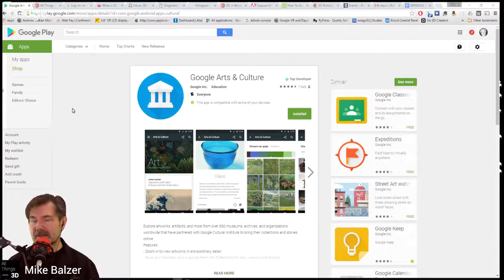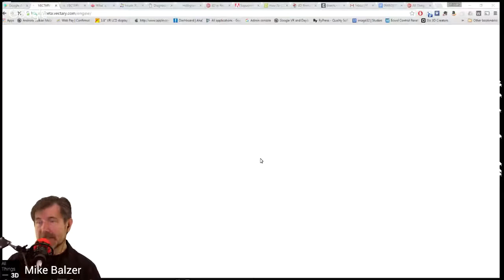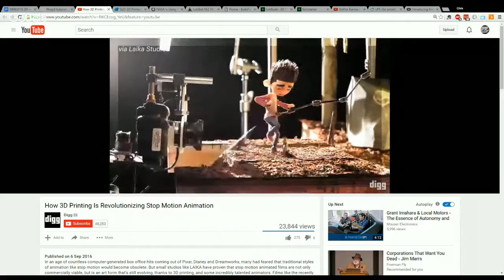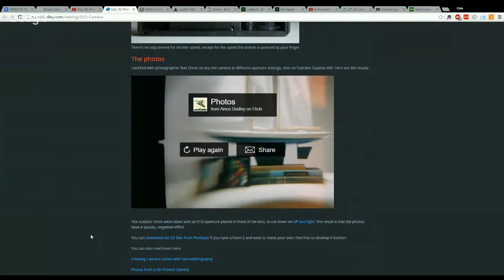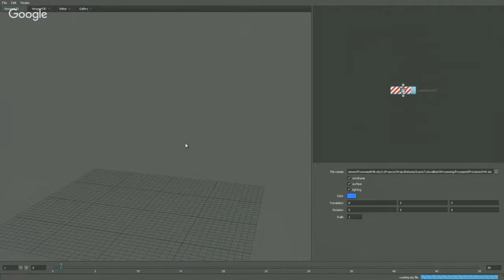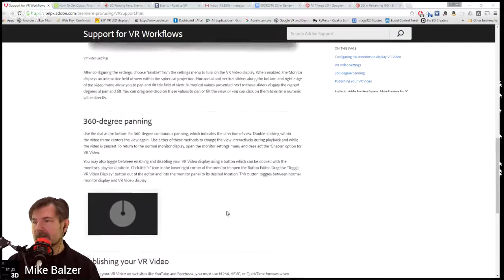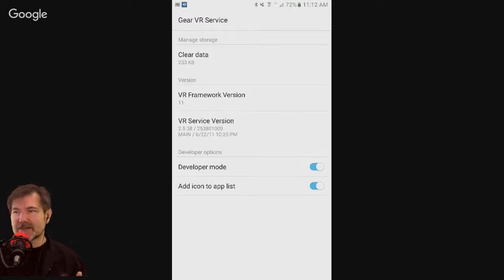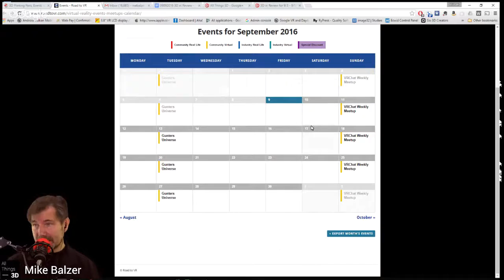3D in Review for 9/3 - 9/9, 2016 "Gear VR content without a Gear VR"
Opening Video:  National Geographic's VR Yosemite experience and Google’s “
The Hidden Worlds of the National Parks 360° VR Film”

3D Updates from the past:
Mike - Vectary is in Beta, but I had a chance to play with it

3D Technology:
Mike - Need to explain how your 3D printer works to a group, class or your mom, try these charts and overviews (written about by Techcrunch)

3D in Medicine:
Mike - Hologram Ultrasound brings true 3D to the safest medical imaging process -

3D Scanner Darkly (3D scanning news):
Chris - Wrap3 released bring human scan processing to a new level.

Chris -NASA is Using Manus VR Gloves to Train Astronauts in Mixed Reality

Spelunking in the Tech Cave with Mike:
Google VR and Gear VR comparison on the Note 7
How to use your Galaxy S7 or Note 7 in Gear VR mode without a Gear VR.

The Printwhisperer:
So your heated bed is nice and level, but you can’t get some materials to stick?
Bed adhesion can be one of the most challenging things to get right especially with filaments like Nylon or ABS. Some people online will claim they get away with bare glass, blue masking tape, or Kapton tape (which is expensive). But in a production setting these are rookie choices and will not be consistently good. There are a lot of choices out there but here are my favorites.
I find that using a glue stick with Nylons and flexibles help not only keep the material from lifting but also makes it easier to release also once the printer cools down.

Updates & Upcoming Shows & Events:
3D conferences, expos and events around the world

Credits: National Geographics, Google, Samsung, Apple, Adobe, Wacom, NASA, 3dhubs, Techcrunch, Google VR, Gear VR, Galaxy S7, Note 7, Kickstarter, Manus VR, Innovision, genesis ultrasound,Premiere, Parts Oven, NEOD.io, NEODiVR, uPLAy, All Things 3D, 3D in Review